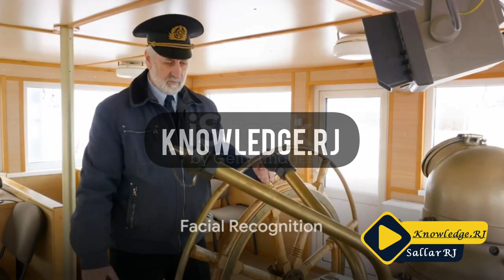Viktor Sokolov: Russian video 'shows Black Sea fleet commander alive' | Knowlwdge.rj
Viktor Sokolov: Russian video 'shows Black Sea fleet commander alive'
By Robert Greenall
BBC News
Russia's Defence Ministry has released a video showing the Black Sea Fleet's commander at a conference, despite Ukraine claiming to have killed him.

It's not clear when the footage, where Viktor Sokolov appears on a video link with the defence minister, was filmed.

The ministry said the meeting with senior officials happened on Tuesday.

Ukraine special forces said on Monday Adm Sokolov and 33 other officers died in a missile strike on the fleet's HQ in Sevastopol, occupied Crimea.

They did not name the admiral directly, nor did they offer any evidence that he had died. They now say they are "clarifying" the reports.

"As it is known, 34 officers were killed as a result of a missile attack on the headquarters of the Black Sea Fleet of the Russian Federation," they said in a statement.

"Available sources claim that among the dead was the commander of the Russian Black Sea Fleet. Many [bodies] still have not been identified due to the condition of the body parts."

The eight-minute video shows a Defence Ministry collegium, said to have taken place on Tuesday morning. Defence Minister Sergey Shoygu is seen talking to senior officials in a conference room in Moscow.

He is also briefly seen on several occasions on video link with the commanders of Russia's five fleets including the Black Sea Fleet, none of whom speak.

Facial recognition software shows a match between other images of Adm Sokolov and the man who appears in the latest video, suggesting it is him.

But the BBC has so far been unable to verify whether the meeting actually took place on Tuesday, or whether the image of Adm Sokolov on the video link is in real time.

On Friday, Ukraine said it had hit the headquarters of the fleet, seen as the best of the Russian navy and an important target for Kyiv.

Footage on social media showed plumes of smoke over the building. Russia said it had shot down five missiles, although one serviceman had gone missing in the attack.

Kyiv's forces have recently been launching near-daily strikes against Russian forces based in Crimea.